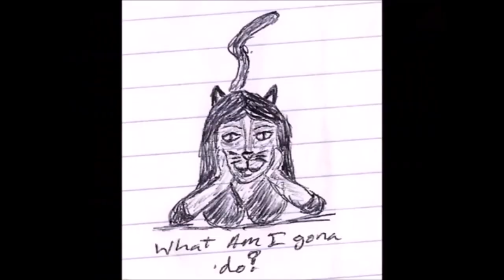Random Thoughts Vlog ep 274 By Lady Amena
In this weeks vlog I talk about the Diffrent Recaps Ive found and watched or listend to.  What they are and also how many episodes they can be.